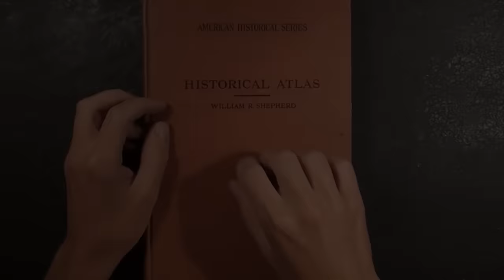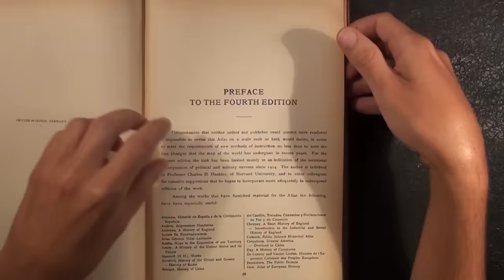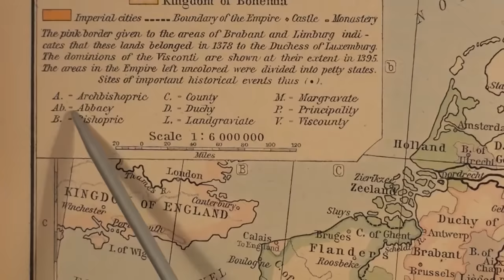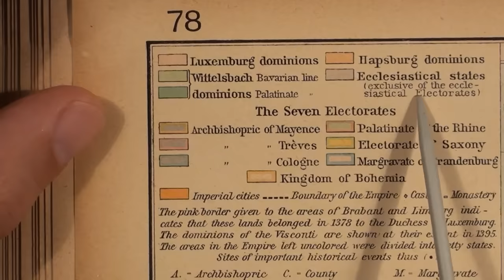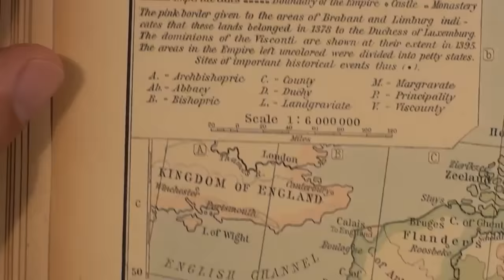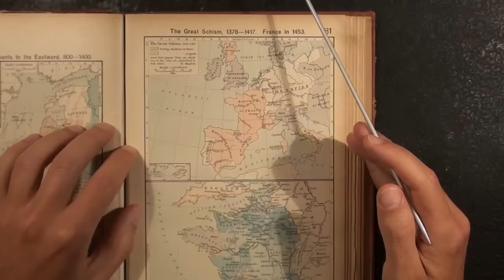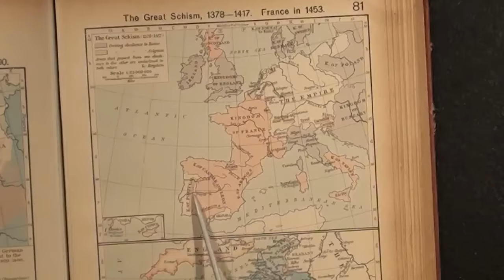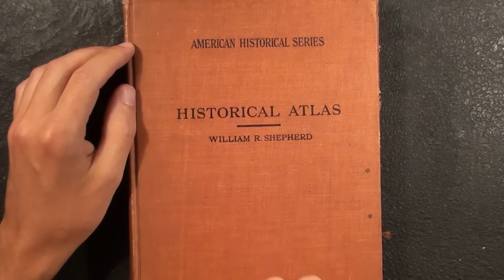ASMR Reading Map of Central Europe in 1378 | Soft Spoken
Tracing with pointer in an old Historical Atlas, the medieval European Kingdoms, Duchies and Counties, while Binaural Soft speaking in a Swedish accent - to help you relax and sleep.

►Socials:
•Instagram. @asmrctica
•Twitter. @asmrctica

Thanks!

►Timestamps:

0:00 Intro
0:49 Historical atlas from 1924
3:03 Central Europe in 1378 and today
5:20 Abbreviations & Map legend
10:22 Along the Main River
11:37 Along the Weser River
12:42 Along the Ems River
14:18 Along the Rhine River
16:44 Brabant, Flanders, Calais
17:54 Seine River, Normandy, Artois, Ponthieu
18:55 Along the Moselle River
21:39 Mecklenburg, Holstein, Pomerania, Rügen
22:53 Along the Oder, Warthe and Vistula Rivers
25:14 Along the Elbe River
28:22 Along the Danube River
30:50 County of Wurtemberg
32:48 The Alps and Po River
34:52 Along the Rhône and Saône Rivers
38:06 Along the Eger River
40:16 Silesia, Moravia, Luxemburg
43:07 Western Europe The Great Schism 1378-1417
46:02 Spain in 910-1492
53:46 Page Flipping in Historical Atlas